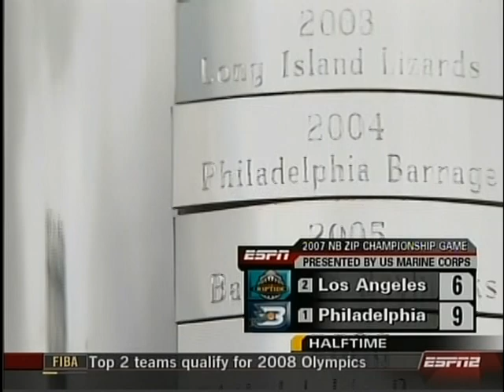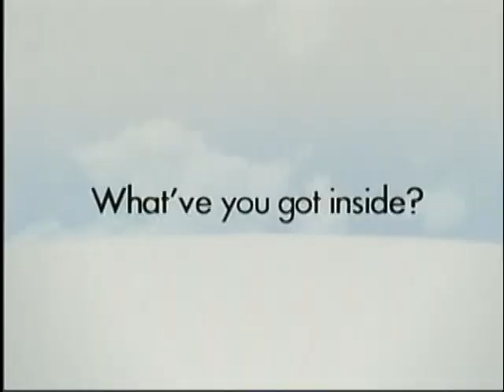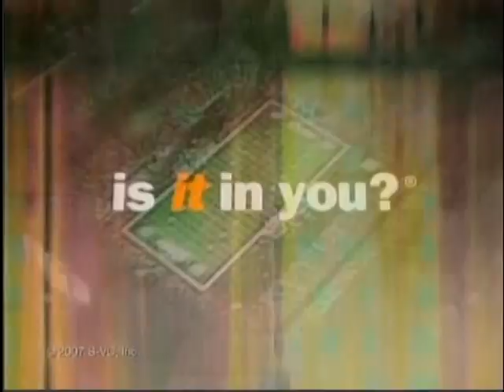LA Riptide vs Philly MLL Lacrosse Part 3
MLL Lacrosse